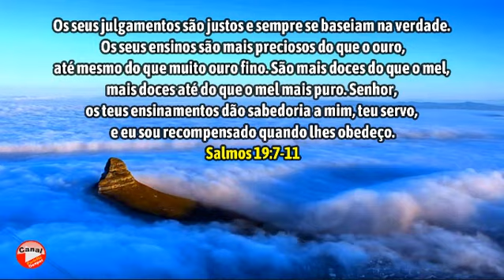Mensagem do Dia ! Salmos 19:7-11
A lei do SENHOR é perfeita e nos dá novas forças. Os seus conselhos merecem confiança e dão sabedoria às pessoas simples. Os ensinos do SENHOR são certos e alegram o coração. Os seus ensinamentos são claros e iluminam a nossa mente. O temor ao SENHOR é bom e dura para sempre. Os seus julgamentos são justos e sempre se baseiam na verdade. Os seus ensinos são mais preciosos do que o ouro, até mesmo do que muito ouro fino. São mais doces do que o mel, mais doces até do que o mel mais puro. Senhor, os teus ensinamentos dão sabedoria a mim, teu servo, e eu sou recompensado quando lhes obedeço.
Salmos 19:7-11
Capa Imagem de cookie_studio no Freepik